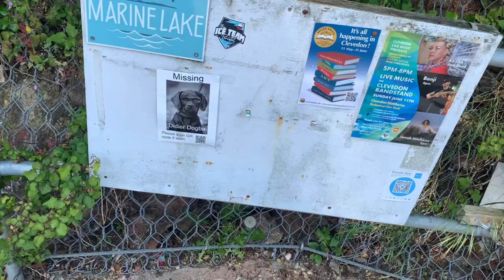CLEVEDON | KING CANDY! | 2p Coins | Amusement Arcades | Episode 33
Clevedon is an English seaside town and civil parish in the unitary authority of North Somerset, part of the ceremonial county of Somerset. It recorded a parish population of 21,281 in the United Kingdom Census 2011, estimated at 21,442 in 2019. It lies along the Severn Estuary, among small hills that include Church Hill, Wain's Hill (topped by the remains of an Iron Age hill fort), Dial Hill, Strawberry Hill, Castle Hill, Hangstone Hill and Court Hill, a Site of Special Scientific Interest with overlaid Pleistocene deposits. It features in the Domesday Book of 1086. Clevedon grew in the Victorian period as a seaside resort and in the 20th century as a dormitory town for Bristol.

Facilities and functions:
The seafront has ornamental gardens, a Victorian bandstand and other attractions. Salthouse Field has a light railway running round the perimeter and is used for donkey rides in the summer. The shore consists of pebbled beaches and low rocky cliffs, with an old harbour at the western edge of the town, at the mouth of the Land Yeo. The rocky beach has been designated as the Clevedon Shore Geological Site of Special Scientific Interest.

Clevedon Pier, which opened in 1869, is one of the earliest surviving examples of a Victorian pier. On 17 October 1970, two outward spans collapsed when the seventh set of legs from the shore failed during a routine insurance load test. A trust was eventually formed and the pier and its buildings were restored and reopened on 27 May 1989, when the Waverley paddle steamer berthed and took on passengers. Other landmarks include Walton Castle, Clevedon Court, the Clock Tower, and the Curzon Cinema.

Clevedon's light industry is located mainly in industrial estates, including Hither Green Trading Estate near the M5 motorway junction. It is a dormitory town for Bristol. The town is home to educational, religious and cultural buildings and sports clubs.